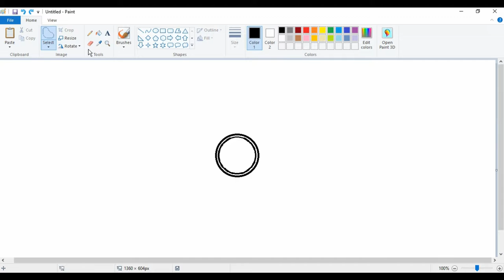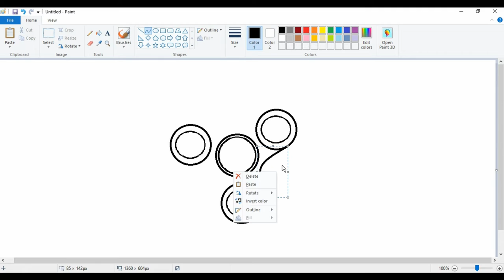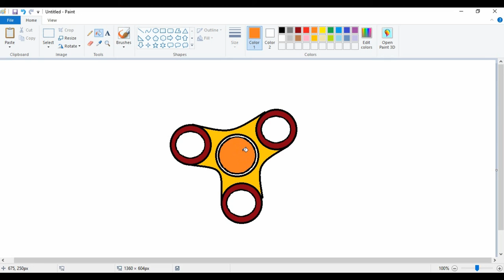how to draw fidget spinner in ms paint